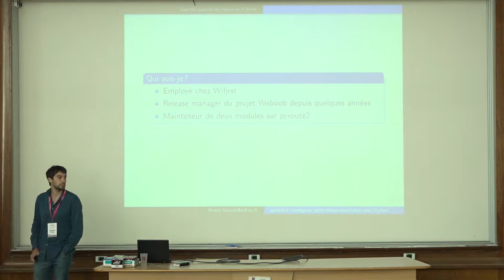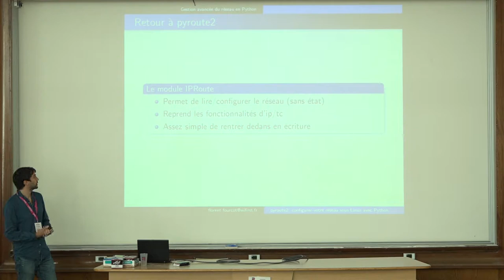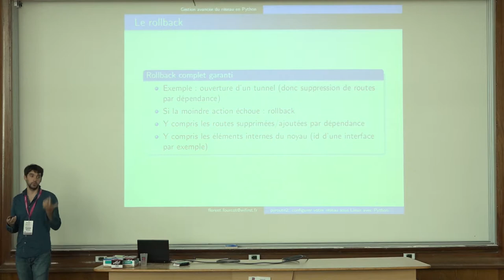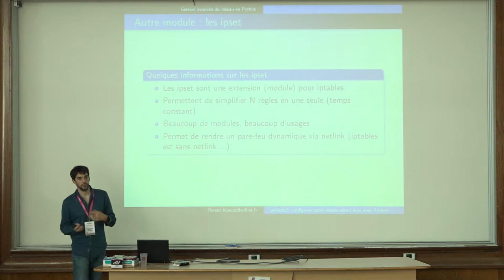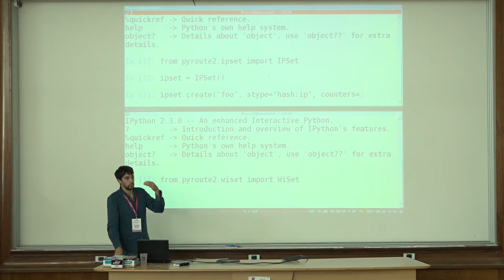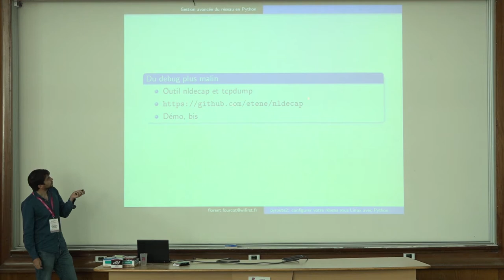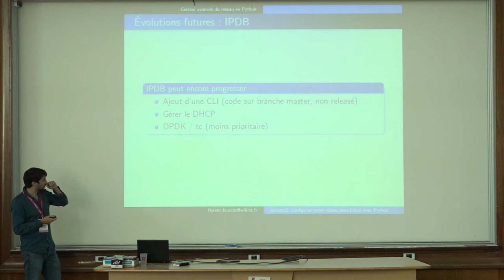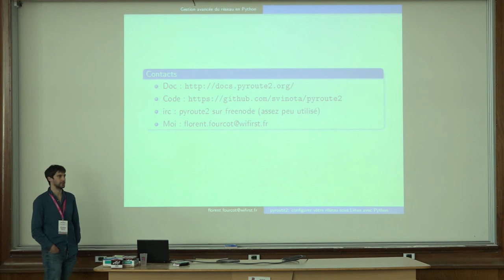pyroute2 : configurer votre réseau sous Linux avec Python par Florent Fourcot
Le noyau Linux a des fonctionnalités très avancées pour construire des équipements réseaux. Si des outils existent en ligne de commande pour tout faire (avec les outils iproute2, comme les commandes ip, tc, ss, ...), on est très vite limité si on tente de lancer ces commandes avec os.system ou équivalent, et d'analyser la sortie des commandes pour lire l'état du système.

Heureusement, les outils iproute2 utilisent en réalité une API pour discuter avec le noyau : netlink. Cette interface est construite sur une simple socket, qui permet de recevoir des informations et d'en écrire. À travers cette socket, tout est configurable et il devient très simple de construire des applications complexes (surveillance des évènements en écoutant les messages, etc).

Si la plupart des outils utilisant l'interface netlink sont écrits en C (ils n'ont qu'à reprendre les bibliothèques existantes pour iproute2), les développeurs Python ont une bibliothèque complète et 100% Python à disposition : pyroute2

Cette présentation vous propose une rapide introduction à l'interface netlink et ses fonctionnalités (vous y apprendrez ainsi pourquoi ifconfig est obsolète depuis une dizaine d'année). Nous ferons ensuite le tour du fonctionnement de pyroute2, notamment comment s'effectue la construction des structures des messages netlink. Nous terminerons avec la liste des fonctionnalités et modules de pyroute2, qui permettent d'abstraire plus ou moins le système en fonction de vos besoins.